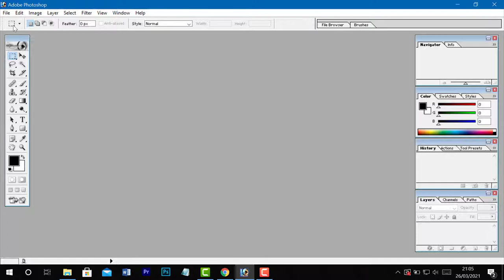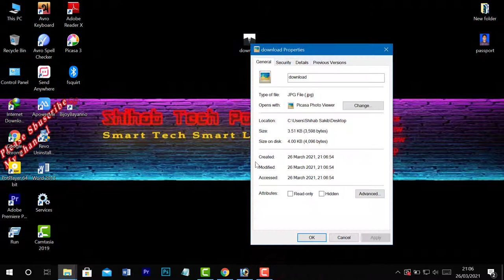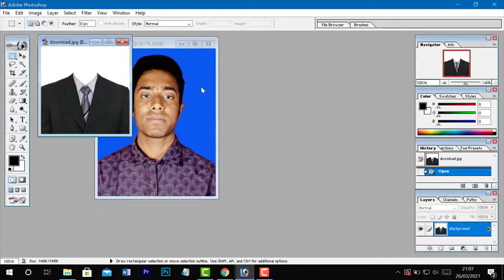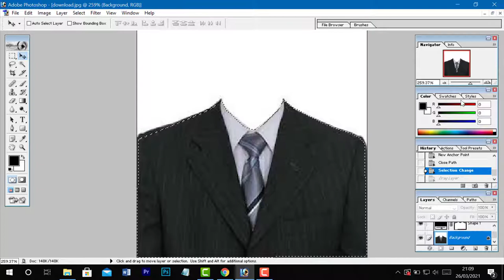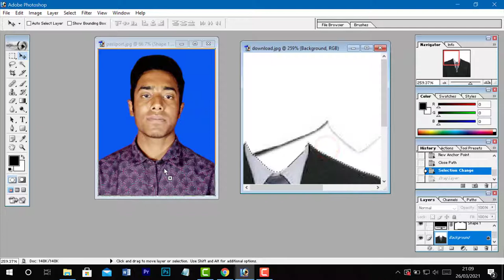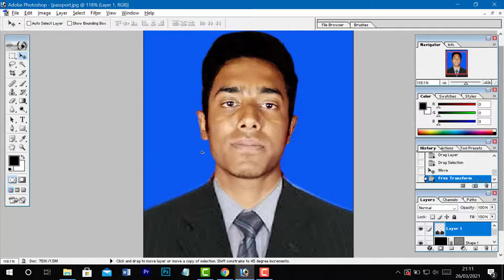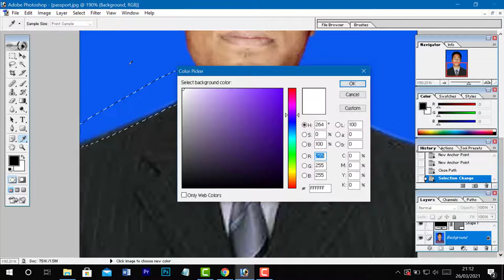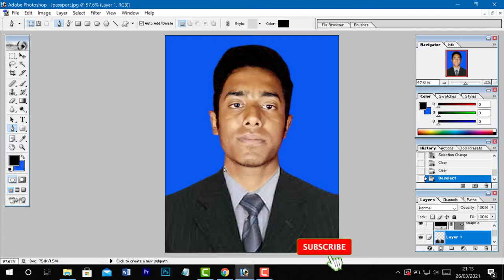How To Change Dress In Adobe Photoshop 7.0 | Photoshop Bangla Tutorial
how to change dress in adobe photoshop 7.0? how to create a passport size photo with tie coat in adobe photoshop 7.0? how to change dress in adobe photoshop? how to edit tie coat in adobe photoshop? how to change dress colour in photoshop 7.0 in bangla? how to wear tie coat on a photo in adobe photoshop? how to change dress in adobe photoshop  cc? want to know? watch this video.

Assalamualaikum viewers. I am Shihab Sakib. In this video I will show you how change dress in adobe photoshop. So, if you want learn how to change dress in adobe photoshop please watch this video.
If this video is helpful than please like this video and if you learn something from my channel or if the videos of my channel are helpful then please subscribe my channel.